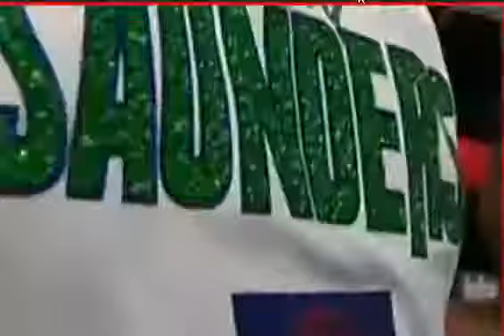Canelo Alvarez vs. Billy Joe Saunders Full Fight (May 8, 2021)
For the benefit of my Filipino (Philippines) countrymen who don’t have access to this great game.

/ other videos you might like